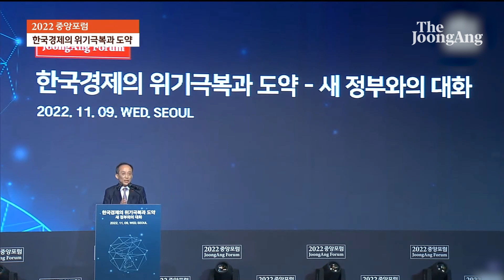[2022 중앙포럼] 추경호 “과감한 규제혁파로 민간 활력…물가 7월 정점”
추경호 부총리 겸 기획재정부 장관이 윤석열 정부의 경제정책 최우선 과제로 “과감한 규제 혁파, 세 부담 경감”을 꼽았다. 과거 정부 주도 정책의 영향으로 민간의 성장과 일자리 창출력이 약화하면서 한국 경제가 위기 상황에 부딪혔다는 인식이다. 추 부총리는 고물가는 지난 7월이 정점이었다는 정부 판단을 공식화했다.